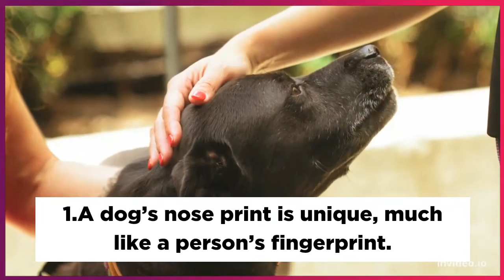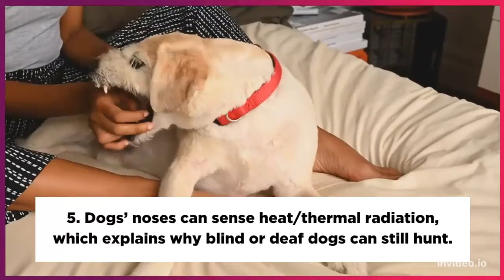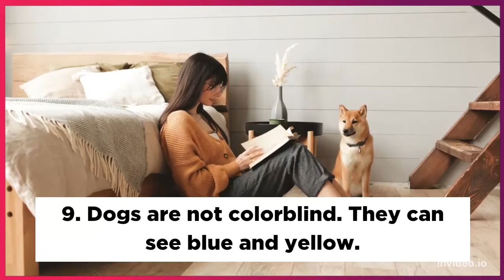10 Fun and Fascinating Dog Facts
10 Fun and Fascinating Dog Facts #2022
You may know some of these already, and others may be more of a “wait, really?” situation, but we think you’ll find all of them entertaining.

1. The Labrador Retriever has been on the AKC’s top 10 most popular breeds list for 30 consecutive years—longer than any other breed.

2. A dog’s nose print is unique, much like a person’s fingerprint.

3. Forty-five percent of U.S. dogs sleep in their owner’s bed.

4. Speaking of sleeping … all dogs dream, but puppies and senior dogs dream more frequently than adult dogs.

5. Seventy percent of people sign their dog’s name on their holiday cards.

6. A dog’s sense of smell is legendary, but did you know that his nose has as many as 300 million receptors? In comparison, a human nose has about 5 million.

7. Rin Tin Tin, the famous German Shepherd, was nominated for an Academy Award.

8. Dogs’ noses can sense heat/thermal radiation, which explains why blind or deaf dogs can still hunt.

9. Only one breed that was among the five most popular breeds in 1934— the Beagle — still remains in the top five today.

10. The name Collie means “black.” (Collies once tended black-faced sheep.)

11. Yawning is contagious—even for dogs. Research shows that the sound of a human yawn can trigger one from your dog. And it’s four times as likely to happen when it’s the yawn of a person he knows.

12. The Dandie Dinmont Terrier is the only breed named for a fictional person—a character in the novel Guy Mannering, by Sir Walter Scott.

13. Dogs curl up in a ball when sleeping to protect their organs—a hold over from their days in the wild, when they were vulnerable to predator attacks.

14. The Basenji is not technically “barkless,” as many people think. They can yodel.

Two Australian Shepherd dogs chewing on a frisbie.
15. The Australian Shepherd is not actually from Australia—they are an American breed.

16. … And the Labrador Retriever is originally from Newfoundland.

17. Human blood pressure goes down when petting a dog. And so does the dog’s.

18. There are over 75 million pet dogs in the U.S.—more than in any other country.

19. A person who hunts with a Beagle is known as a “Beagler.”

20. Dogs are not colorblind. They can see blue and yellow.

21. All puppies are born deaf.

22. Dalmatians are born completely white, and develop their spots as they get older.

picture of dogs in the nature, in autumn
23. Dogs have about 1,700 taste buds. We humans have between 2,000–10,000.

24. When dogs kick backward after they go to the bathroom it’s not to cover it up, but to mark their territory, using the scent glands in their feet.

25. A recent study shows that dogs are among a small group of animals who show voluntary unselfish kindness towards others without any reward. This is one fact dog lovers have known all along.

26. The Norwegien Lundehund is the least popular dog breed and the only dog breed created for the job of puffin hunting.

27. Greyhounds can beat cheetahs in a race. While cheetahs can run twice as fast as